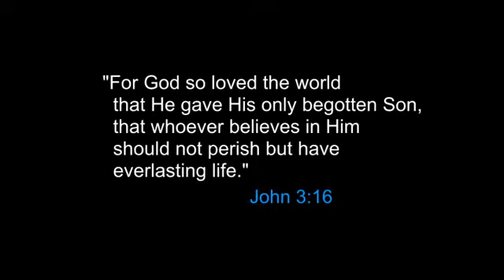Beginnings_Hebrews_11_1-12_01-23-2009